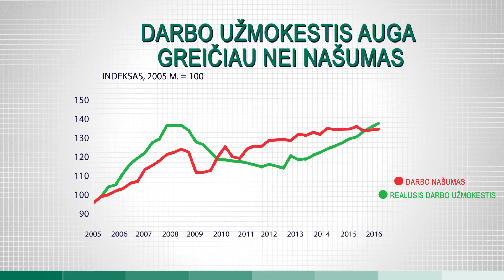Darbo užmokestis auga greičiau nei našumas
Lietuvoje darbo užmokestis per pastaruosius 3 m. augo vidutiniškai beveik 5 % kasmet, ir gerokai lenkė darbo našumą, kuris kasmet padidėdavo tik apie 1,2 %. To priežastis ir galimas pasekmes analizuoja mūsų ekonomistas T. Šiaudvytis